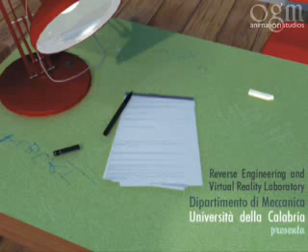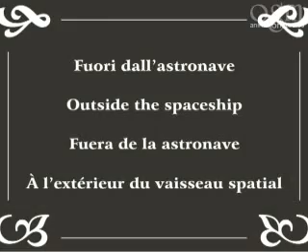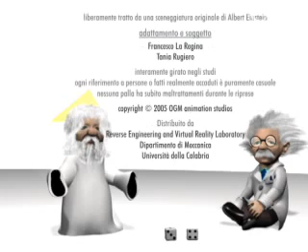Albert, Al & Bart e la relatività speciale (spanish version)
Albert, un simpàtico cientìfico melenudo, nos explica la teoría de la relatividad especial enseñandonos los efectos que sufre Bart, su ayudante brincarello, cuando viaja a velocidad cercana a la de la luz. Al final de la explicación vamos a entender el porqué Al, el hermano gemelo de Albert, todavía juega con el monopatín mientras Albert ya tiene el pelo blanco.
Todos en menos de cinco minutos, porque Albert tiene una cita muy importante...